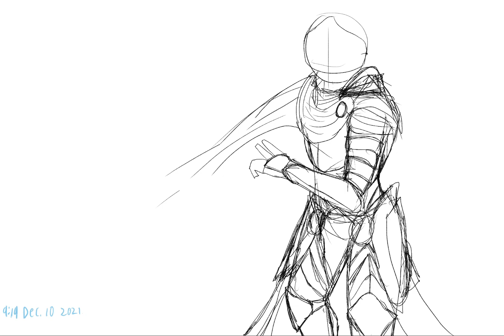363, Red Guard 2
This took an hour at most. I just got distracted playing overwatch.

Song: Stresser by PrismaticPegasus
Drawing Software: Procreate
Video Editor: VN Video Editor